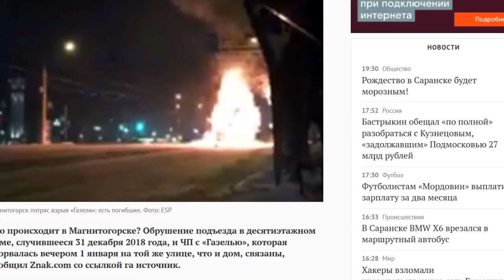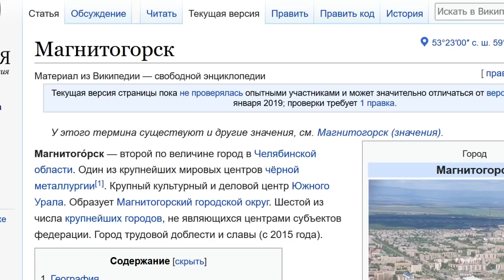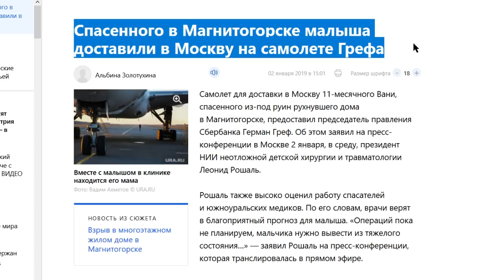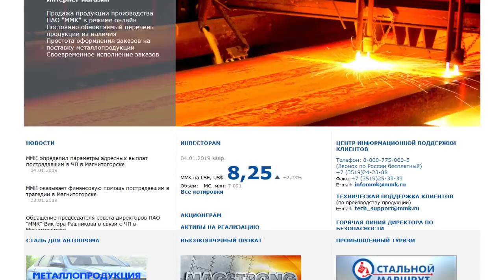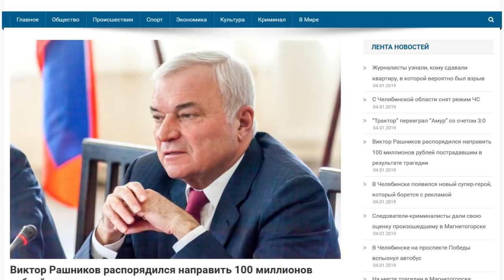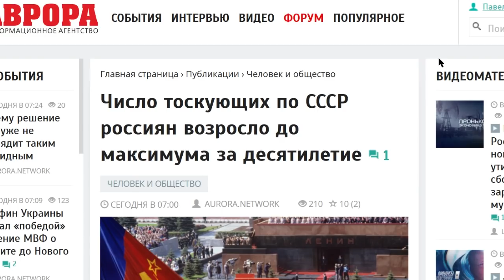ЛИЦА ЭПОХИ: ГУБЕРНАТОР, МИНИСТР И ОЛИГАРХ - ПИАР НА МАГНИТОГОРСКОЙ ТРАГЕДИИ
Поддержать:
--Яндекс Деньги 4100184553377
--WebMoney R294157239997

Основное содержание этого видео:
Первый герой дня – министр Здравоохранения Скворцова. Вы ещё не в курсе? А весь интернет обсуждает её шубку. Мадам Министр продемонстрировала новую соболиную шубу, не ту, в которой она была в Кемерове на Зимней вишне, а уже из новой коллекции.
Вот её фото, вот уже другая шуба, вот шуба на месте обрушения дома. Это всё 3 разные шубы. Коричневая, чёрная, чёрная с коричневым воротником. Эти фото сделаны за 1 календарный год.  Я не умею как Шарий сразу модель люксовых вещей называть, я не по этой части, но стоимость одной такой шубы может и за миллион переваливать.
Продолжим. А как этот мальчик попал в Москву? На самолёте. А на каком? Это был самолёт Германа Грефа! Он решил попиариться на ситуации и предоставил свой борт для доставки мальчика. Я не понял, а у МЧС и Минздрава самолётов не нашлось? И с этой стороны провал!
Кстати, пока журналисты искали самолёт с мальчиком – заметили другой интересный рейс. Глава СКР Александр Бастрыкин прилетел в Магнитогорск из финского Куопио (борт RA-64059, специальный лётный отряд «Россия») – это так наши патриоты встречают праздник в семейном кругу, но - в Финляндии.
На очереди у нас губернатор. Губернатор Челябинской области Дубровский сообщил со слезой, что погибшим и пострадавшим в Магнитогорске собрали аж 290 тысяч долларов. Один только Магнитогорский Металлургический Комбинат не поскупился и дал 147 тысяч долларов. То есть всего собрали на весь подъезд 20 млн рублей.
Ну и самый главный кадр дня – олигарх. Владелец того самого ММК, гигант, основное предприятие города, который уже десятилетия не может установить себе современные  системы очистки и травит жителей города. Разумеется, это трофейное, советское предприятие. Он пожертвовал 10 млн рублей. Аплодисменты! Бурные овации! А почему? Почему я такой желчный, такой злой? Что мне не нравится?
Состояние Виктора Рашникова оценивается в 9,3 млрд $. Это 623 млрд рублей. В прошлом году валовая прибыль составила чуть более $2 млрд. Даже 1% этой прибыли хватило бы, чтобы расселить разрушенный дом и выплатить пострадавшим куда большую компенсацию.
Мальчику при стандартных травмах не могут помочь нигде кроме Москвы, а самолёта не нашлось. Здравоохранение развалено. У Скворцовой классные шубы, но на неё уже цикнули. Медицине это, конечно, не поможет. Губернатор с огромной квартирой в Москве и его начальник олигарх нашли целых 20 миллионов на помощь людям. Ещё неясно, из аварийных соседних подъездов людей вообще переселят или как будет вопрос решаться. Там уже трещины по стенам. Только хоккеисты долларовые миллионеры никак не проявили своего участия в людском горе.